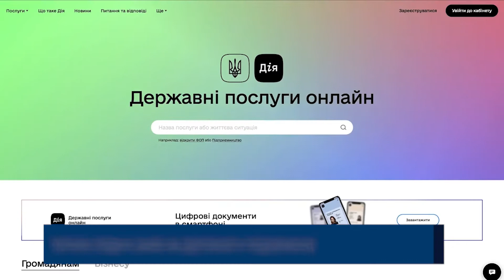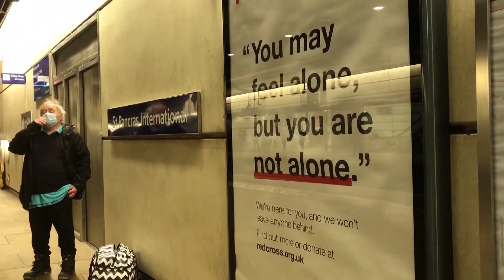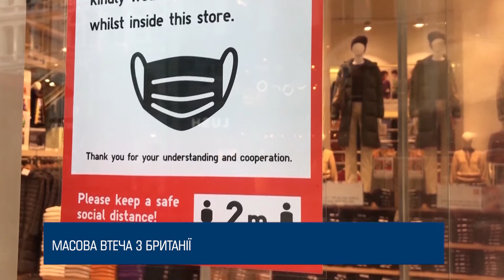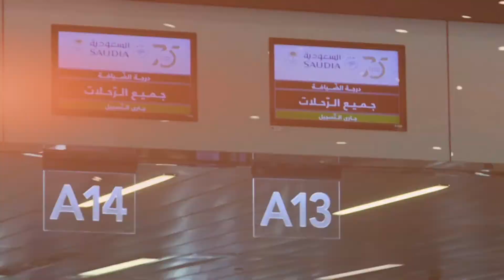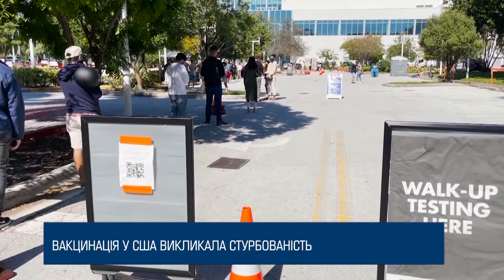МВФ думає. Закриті кордони. Видовищні монгольські перегони // Інші новини варті уваги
00:00 – Про що у випуску «Новини»
00:23 – Термін подачі заяв на допомогу подовжено
00:56 – Чи буде співпраця з МВФ?
02:07 – Новий штам коронавірусу
03:14 – Масова втеча з Британії
04:15 – Саудівська Аравія закриває кордони
05:00 – Вакцинація у США викликала стурбованість
06:29 – ВООЗ закликає оплатити вакцину для біженців
07:24 – Зростання кількості безробітних у США
08:20 – Зразки місячного ґрунту вже вивчають
08:59 – Традиційне яскраве шоу у Монголії

Проект підготовлено за підтримки Українського культурного фонду. Позиція Українського культурного фонду може не збігатись з думкою авторів